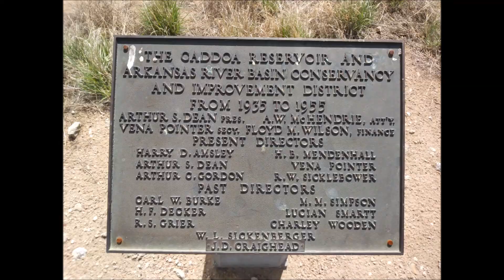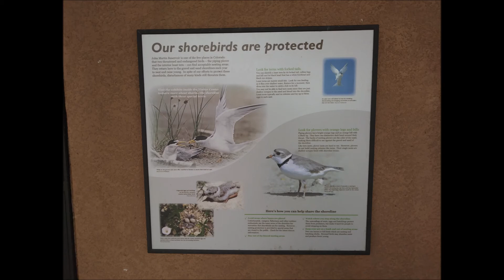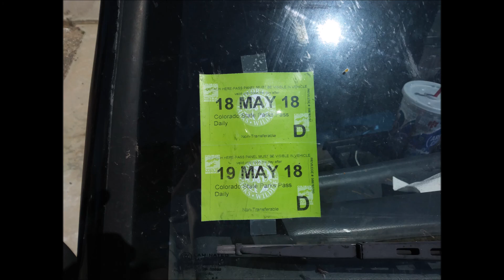John Martin Dam Fun Squad Expedition May 18th-20th 2018.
Picture compilation from the Fun Squad Expedition of two days of camping at the The John Martin Reservoir, in South Eastern Colorado.  John Martin is the second largest body of water in Colorado..  Upon reflection of this experience it brought tears to my eyes.  Truly wonderful spending this time in nature with a great bunch of people.